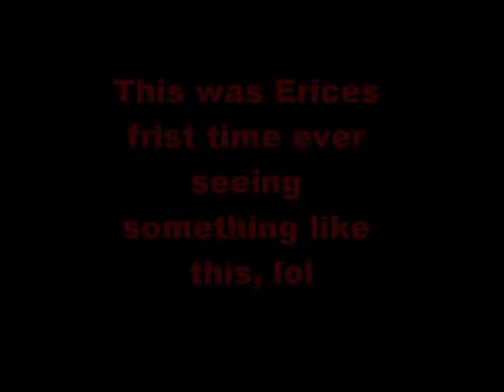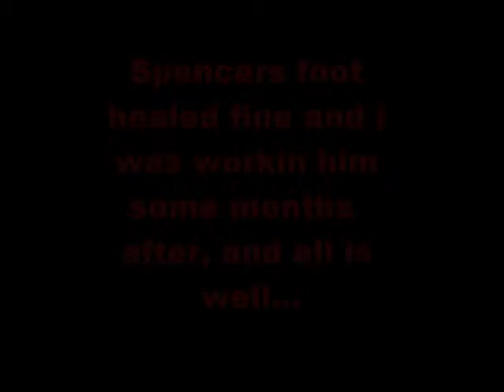Spencers ouch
this was takin umm back closer to Feb i think... but he hurt himself when out in the field